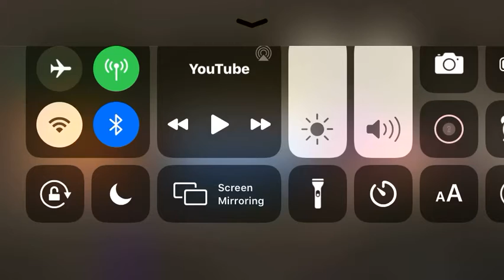The Hoober Bloob Highway Phineas and Ferb